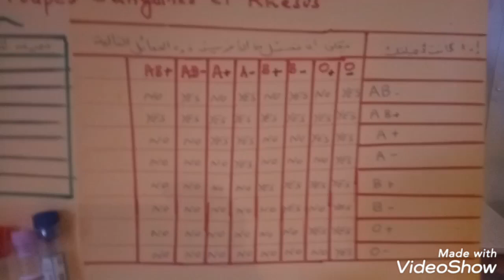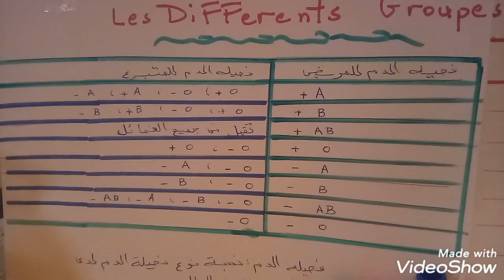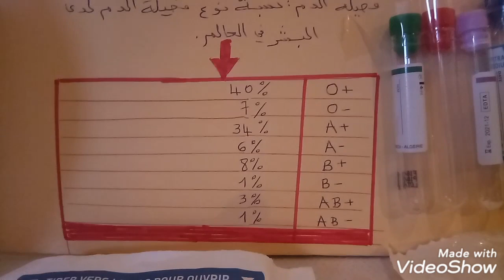الدم (فصائل الدم المختلفة و الريسوس) - Le sang (les Differents Groupes sanguines et Rhésus)